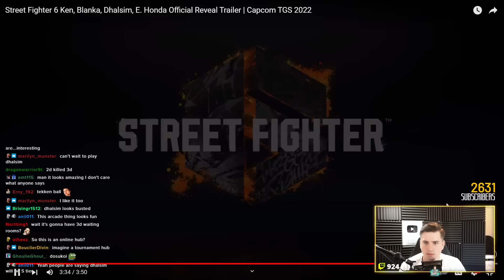TMM Reacts to Ken in Street Fighter 6